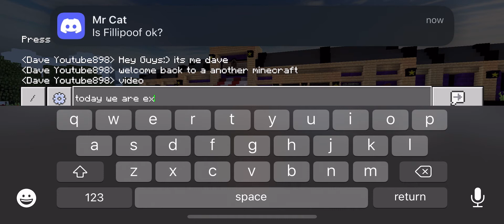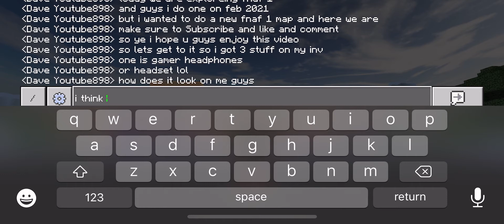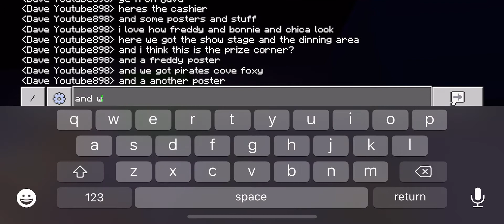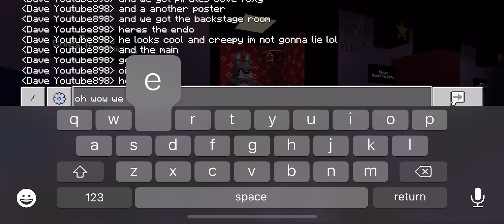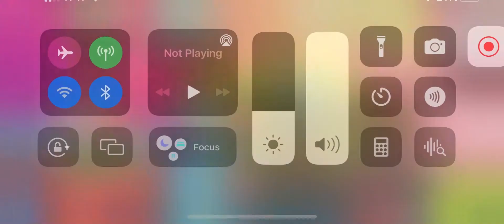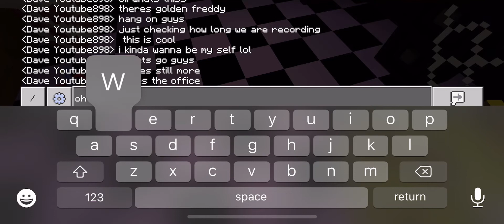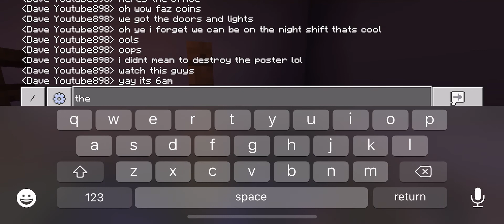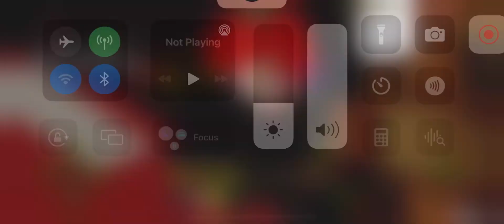A reboot of exploring fnaf 1 Minecraft map by Jose studios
This map is cool